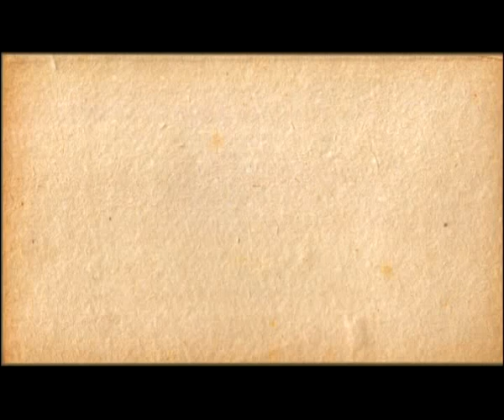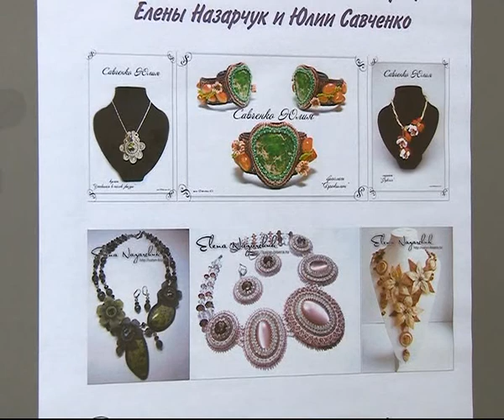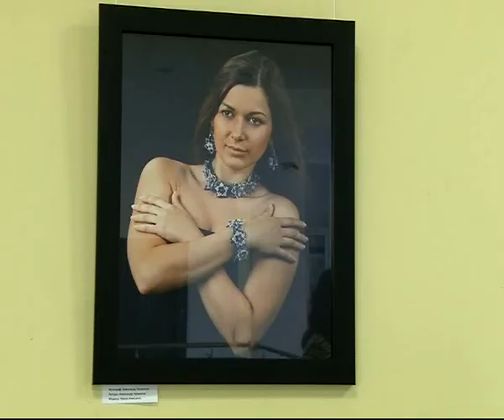Калейдоскоп 23.08.13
На аэродроме в Панино отпраздновали День Воздушного флота России зрелищным авиашоу, а в Рязани, тем временем, прошел первый Фестиваль плова. А еще создатели программы убедились в том, что с украшениями из драгоценных металлов и камней вполне могут посоперничать изделия из бисера.